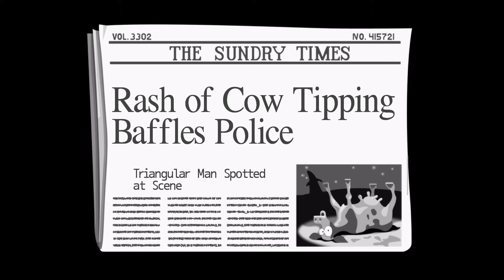Day of the Tentacle Part 2 Pranks & Trees